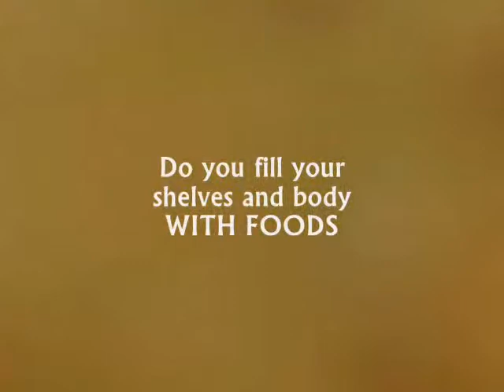Book Trailer: Food Fix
Have you tried dozens of diets and still find yourself craving junk food, fatty treats and low-value foods? Do you fill your shelves and your body with foods that have little or no nutritional value? Do you expend all this effort and still starve for something more? If these questions resonate with you or someone you love, this book will help. It is not a diet book. It is a book of skillbuilding. It isn't easy, but it isn't impossible. Susan Lebel Young offers a series of stories about her life, lessons she has learned. Then she shares with you what she calls Antidotes to Food Frenzy. Susan walks you through exercises, starting small with a minimal investment of time, increasing your work as you raise your level of success.